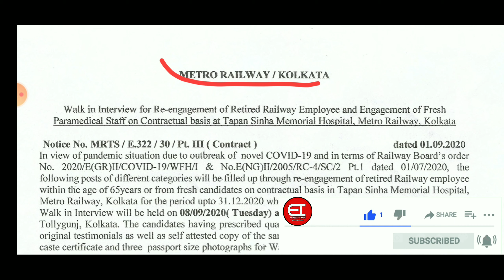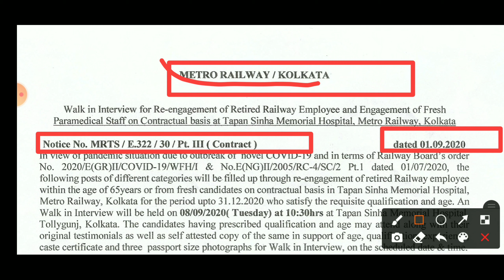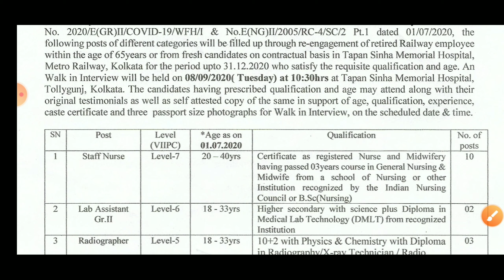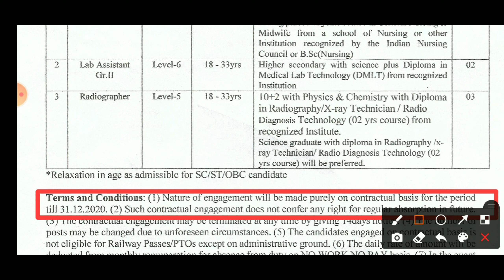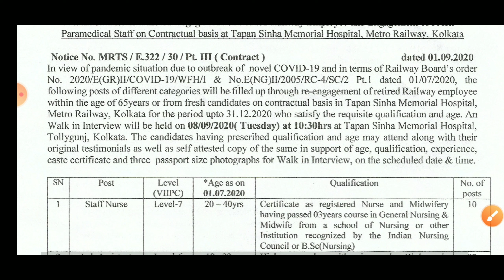Kolkata Metro Railway Recruitment 2020 | কলকাতা মেট্রো রেলে কর্মী নিয়োগ 2020 | Volunteer Recruitment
Official Link :-

রাজ্যে ক্লার্ক নিয়োগ হবে।
বিস্তারিত জানতে এই ভিডিও টা দেখুন।

PSC ICDS Result Published 2020
কত জন পাশ করেছে
Cut Off Marks কত?

রাজ্যের স্বাস্থ্য দপ্তরে কর্মী নিয়োগ
উচ্চ মাধ্যমিক পাশ
ইন্টারভিউ এর মাধ্যমে নিয়োগ হবে

রাজ্যে 33 হাজার পদে কর্মী নিয়োগ।
গ্রুপ বি, সি, ডি পদে নিয়োগ হবে

আবার বন দপ্তরে নিয়োগ
স্টোরকিপার, ফরেস্ট গার্ড, ড্রাইভার পদে নিয়োগ

জেলা আদালতে কর্মী নিয়োগ
Group C পদে নিয়োগ

11 টি চাকরির বিজ্ঞপ্তি
কোন কোন পদে নিয়োগ হবে
শিক্ষাগত যোগ্যতা কত?

Food SI Result Published
Food & Supply Officer
আপনি কি পাশ করেছেন?
রেজাল্ট কিভাবে চেক করবেন?
বিস্তারিত জানতে ভিডিওটি অবশ্যই দেখুন।

বন সহায়ক কর্মী নিয়োগ
ইন্টারভিউ এর প্রস্তুতি
জেনারেল নলেজ প্রশ্ন ও উওর

রাজ্যে কনস্টেবল নিয়োগ 2020
মাধ্যমিক পাশে আবেদন করুন।
ছেলে মেয়ে সবাই আবেদন যোগ্য

বন সহায়ক কর্মী নিয়োগ 2020
২ টি গুরুত্বপূর্ণ আপডেট।
ফর্ম জমা করার শেষ তারিখ কবে?

Employment Bank এ চাকরি |
কি পদে চাকরি? বেতন কত?

👉 বন সহায়ক পদে নিয়োগ 2020 | কি কি কাজ করতে হবে | Run কতো | Height কতো লাগবে | Bana Sahayak recruitment :-

👉 SSC Police Constable Recruitment 2020 :-

👉 West Bengal Bana Sahayak Recruitment 2020 :-

👉 Clerkship Result 2020 :-

👉 Forest Guard Job Recruitment 2020 :-

👉 Voter ID Card এর ডিটেলস্ চেক করুন :-

🔵 SSC Clerk Recruitment 2020 ক্লার্ক নিয়োগ

🔵 CVC Certificate Online Apply / CVC সার্টিফিকেট কিভাবে পাবেন

Cover Topics :-

Kolkata Metro Railway Recruitment 2020,
Volunteer Recruitment 2020,
Covid-19 volunteer Recruitment,
WBP Interview,
Bana sahayak interview date,
Kolkata Police Job vacancy,
Evergreen Tutorial,

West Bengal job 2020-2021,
West bengal new job vacancy 2020,  apply online,
12th pass job,
job, government jobs 2020,
govt jobs,
west bengal job,
westbengal group d recruitment,
10th pass job,
12th pass jobs,
sarkari naukri,
sarkari job recruitment 2020,